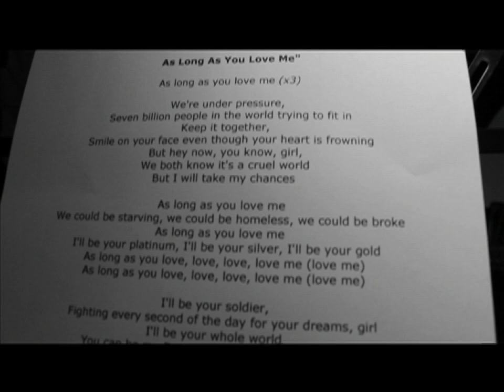As Long As You Love Me covered by Michael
Music Tuition/Music Agency/Recording Studio

Unit 11 Rawlings Farm Building
Rettendon Common
Chelmsford
CM3 8DY